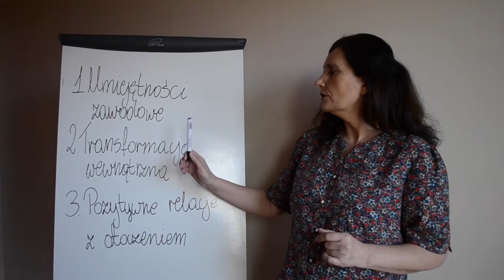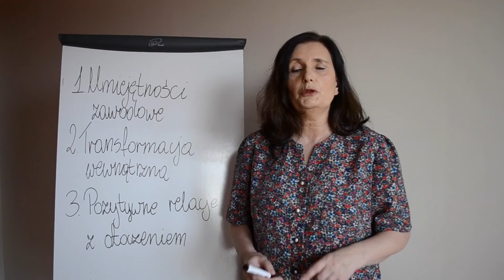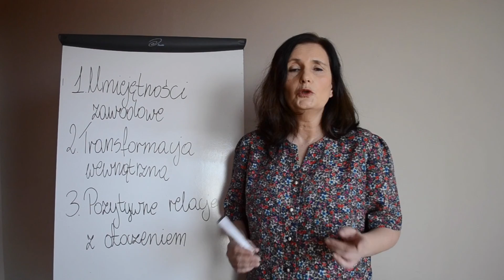3 filary rozwoju zawodowego i osobistego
Im więcej inwestujesz w siebie tym lepsze efekty, rezultaty możesz osiągnąć w życiu zawodowym i osobistym. Umiejętności zawodowe, rozwój osobisty i relacje z otoczeniem to 3 elementy niezbędne do tego aby osiągać sukcesy i spełniać swoje marzenia.